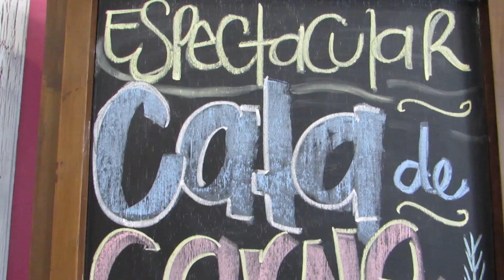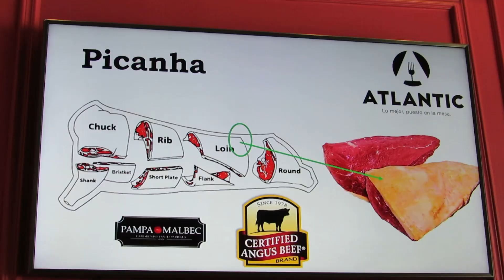167 Cata de carnes Angus certified y vinos malbec en Pampa Malbec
Estuvimos en la primera cata de carnes de Pampa Malbec, pero no era cualquier cata, estábamos comiendo Angus Beef Certified con unos vinos Malbec, ademas de ser la primera salida del calvo tragón como foodie.